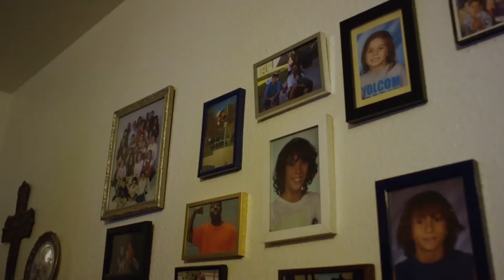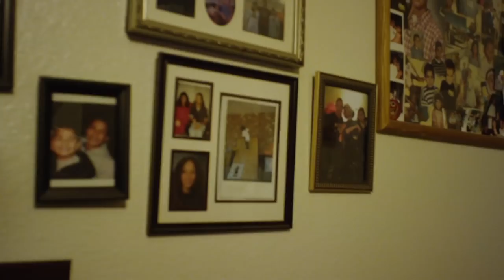One Day with Thomas Turner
Spend a day with Skullcandy rider Thomas Turner as lives it up Arizona-style: coffee, guns, and breezy late-night seshes.